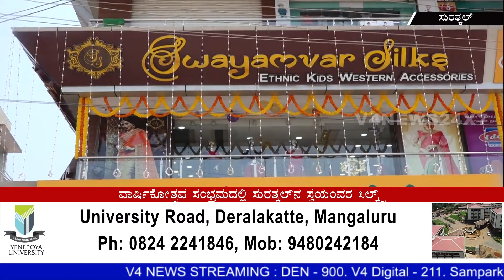ವಾರ್ಷಿಕೋತ್ಸವ ಸಂಭ್ರಮದಲ್ಲಿ ಸುರತ್ಕಲ್‌ನ ಸ್ವಯಂವರ ಸಿಲ್ಕ್ಸ್